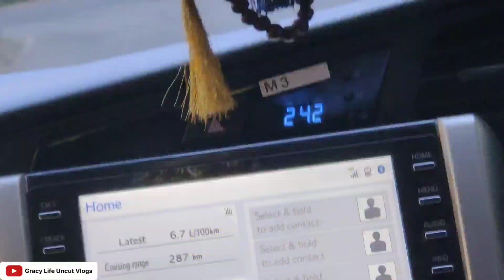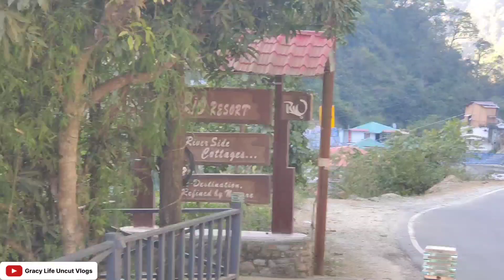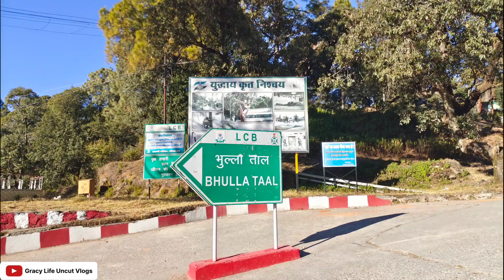Travel Vlog | Weekend Family Road Trip from Delhi to Lansdowne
Weekend Family mini vacation during Christmas holidays by Road from Delhi to Lansdowne . You can enjoy with me via my travel vlog.

Recording Mic